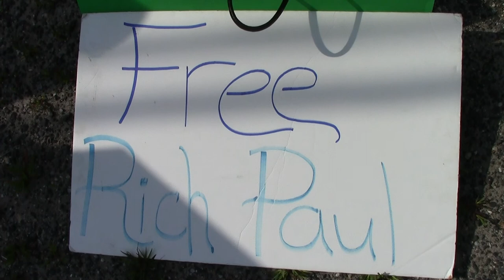Jailed Inmates Wave at Activists from Behind Bars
Sunday, August 10, 2014 - Activists Jay Freeville, Manic, James "Robin Hood" Cleaveland, Ian Freeman, and Derrick J bring signs and flags to wave at the jailed inmates of the Cheshire County House of Corrections. In this episode, we spotted several inmates who waved back and interacted with us! When I was in jail, seeing activists outside was one of the things that made me feel connected to the outside world. It was a reminder that I'm not alone. Neither are they.